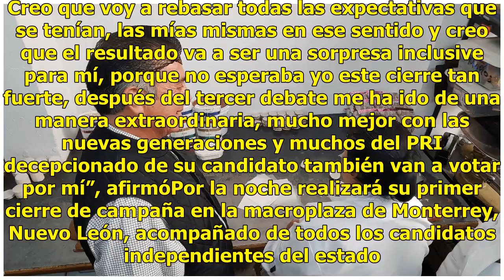Jaime Rodríguez pide a ciudadanos que ‘se abronquen’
Montado sobre su caballo “Tornado”, este domingo, Jaime Rodríguez Calderón realizó una cabalgata por las calles de Monte Morelos, Nuevo León. Acompañado por alrededor de 500 jinetes, y como uno de sus últimos actos de campaña, el aspirante a la Presidencia saludó a la gente. Les pidió que votarán po...